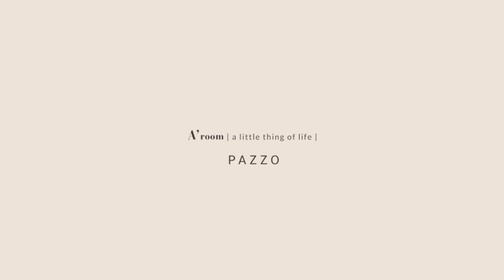PAZZO A'room 香遇美好系列 沐浴露&身體乳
歐洲訂製香氣 讓他一聞就愛上!
寵物系男友 石知田也喜歡💕
以清新的佛手柑、甜橙和綠茶香氣為前調，
浪漫的玫瑰與茉莉為主要香調，
最後以木質香氣作結尾，
不只女生聞了喜歡，連男生也忍不住愛上，
營造兩人浪漫的戀愛氛圍!

小預告，2019/2/13 10AM 單品正式上架
還有機會得到限量 A’room 香遇美好麻布袋唷~